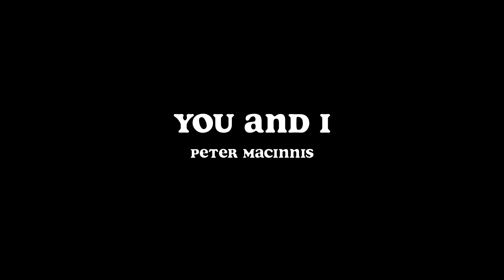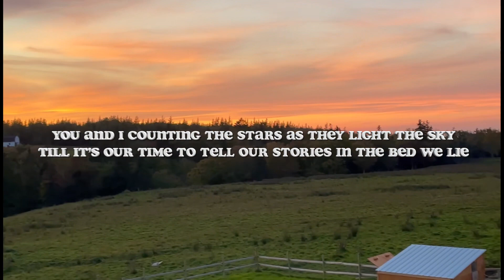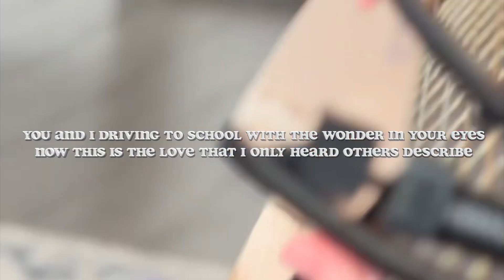You and I - Peter MacInnis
From the album Range Lights
Available everywhere

‘You and I’ is the third track on my upcoming album, Range Lights, set to release on February 29, 2024. This song is a tribute to Fiona and reflects on the beautiful little moments of raising children.

In the midst of the hectic moments, I've been reminded by others that time with our kids flies by.  “Enjoy it while it lasts, it goes quick,” many people tell me and I find that most clichés are true. So, I make a conscious effort to be present, even during the wild and crazy times, and savor every moment. I also feel incredibly fortunate to live and work at home in Cape Breton, allowing me to spend valuable time with my young ones. "You and I" captures these sentiments and the gratitude I feel for these moments.

Range Lights was born in my music room at home, where I wrote, sang, and played all the instruments. Most recordings happened late at night when everyone was asleep and I would even turn off the heat pump and fans, so there was no noise. Except I recorded drums and electric guitars during rainy days of haymaking when Lisa took the kids up to Halifax (it would have woken everyone up). I embraced its imperfections and did the mixing and mastering myself. Hope you like it. Comes out Feb 29, 2024.